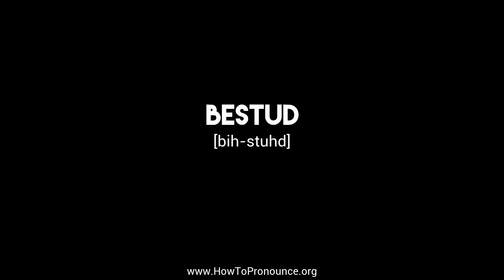How to Pronounce "bestud"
Learn the proper pronunciation of "bestud"